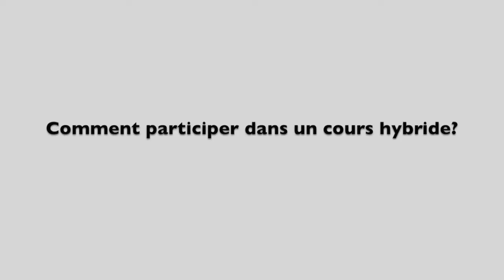Participer en ligne, comment le faire dans un cours hybride?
Les étudiants de l'Université d'Ottawa donnent des conseils comment réussir dans des cours hybrides